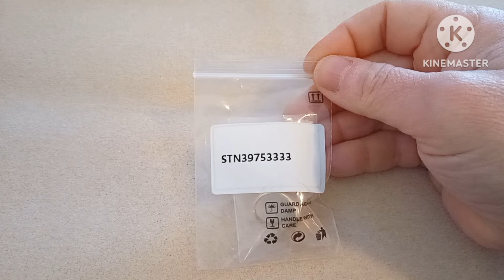3 unboxing Navichic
Nuovo unboxing e nuova collaborazione ,
NVMarsili

bijoux  di questo video :

STN39753333
STN76583976
STN95822475
STN45417148
STN71374429
STN96692147